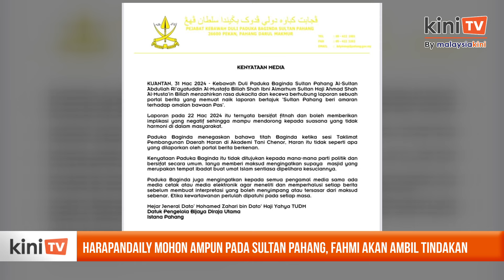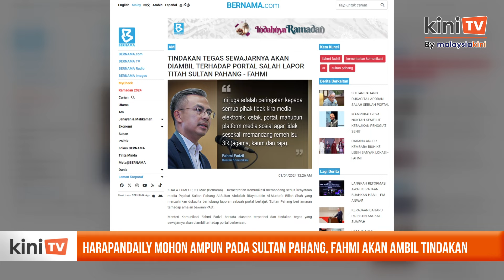Harapandaily mohon ampun pada Sultan Pahang, Fahmi akan ambil tindakan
Harapandaily menarik balik laporan bersifat fitnah mengaitkan titah Sultan Pahang Sultan Abdullah Sultan Ahmad Shah.

Portal itu juga memohon maaf di atas kekhilafan muat naik laporan tersebut.

Menurut kenyataan portal itu, mereka mengambil maklum teguran Sultan Abdullah dan berita bertajuk ‘Sultan Pahang beri amaran terhadap amalan bawaan PAS’ sudah dipadamkan dari sistem portal itu.

Sementara itu, Menteri Komunikasi Fahmi Fadzil berkata pihaknya memandang serius isu ini dan siasatan menyeluruh akan dijalankan.